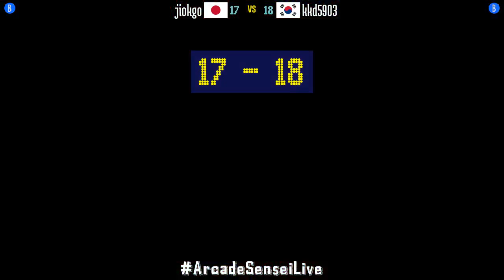@lastbld2: jiokgo (JP) vs kkd5903 (KR) [The Last Blade 2 lastbld Fightcade] Oct 4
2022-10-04: jiokgo (JP) vs kkd5903 (KR) [The Last Blade 2 @ Fightcade]